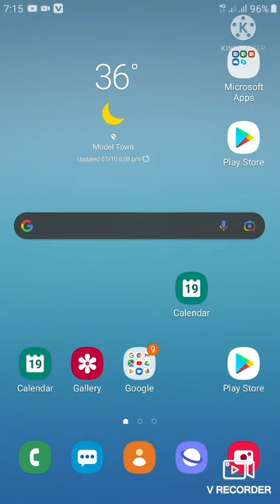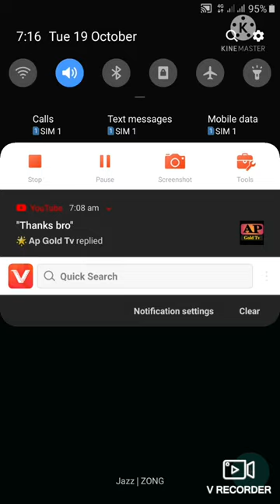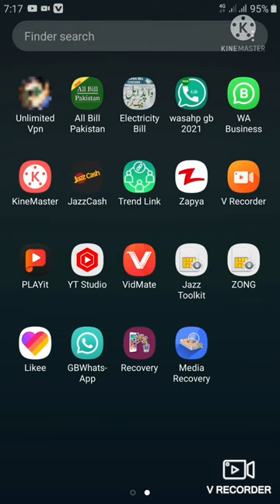WhatsApp# Voice# Changing Kaise Karte Hain # Mix channel mazharprince